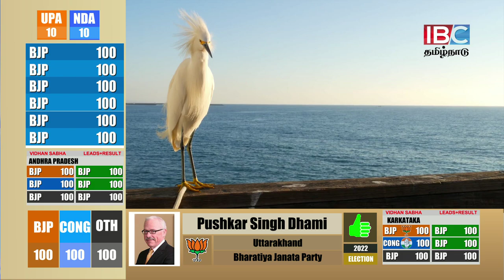EFX GRAPHICS HD ELECTION TEMPLATES FOR PURCHASE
Key features
You can add basic effects to text, such as a shadow, border, change the color and transparency.
You can define appearance of your objects: define in and out transition, change position, size.
Adding stationary, crawling, or rolling text, with either static or dynamic content.
Insertion of logos, pictures, or animations with a wide range of supported formats.
Items can be played once, run on a loop, etc.
Items can be scheduled on a daily, weekly, or another basis.
No layer limitation.
Uses simple macros to automate metadata display directly from the playlist.
Visualizes data from external data providers such as TXT files, XML, HTML files, ODBC, Weather, RSS, Emergency alert systems
Creates animated objects, add banners, chat boxes and so much more.
You can use video objects in your project. You can open and use a video clip in your project or directly display a Live video source
Newest Features
New engine presentation – NDI output availability, user experience, etc.
Many improvements